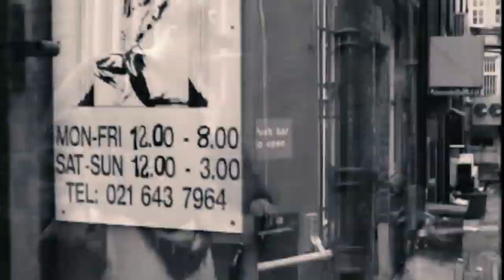QUAN - Blood N' Gutz | Dorian Yates: The Original Mass Monster Official Music Video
Watch the official music video for Dorian Yates: The Original Mass Monster's original song by Quan.

When it comes to bodybuilding motivation, Dorian Yates and his Blood and Guts training can't be beat. It was an inspiration to an entire generation of bodybuilders and motivates aspiring athletes to this day. That's why the latest Quan music video for Dorian Yates: The Original Mass Monster is perfect to help you crush it next time you are in the gym.

The song, aptly named Blood N' Gutz is featured in the recently released Dorian Yates documentary and now has an official music video to go along with it. Including footage from the film as well as the legendary Blood and Guts training footage and featuring an expertly crafted  beat, this music video is the new must-have for your bodybuilding motivation playlist. Check out the music video above!

Dorian Yates: The Original Mass Monster chronicles the life story of Dorian Yates from his childhood, into his legendary pro bodybuilding career, and through to his life post retirement as he tries to explore his consciousness and truly find himself. The film debuted number one on the documentary and sports US iTunes charts and is the most comprehensive look into Dorian Yates yet.